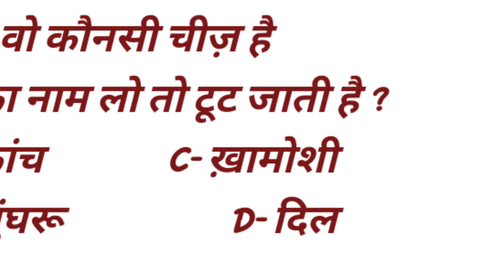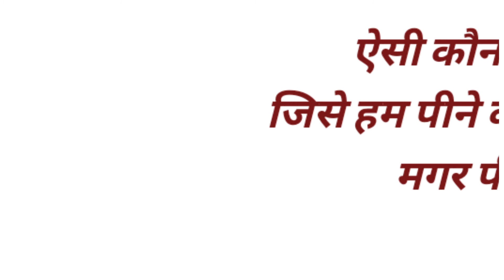10 मजेदार व ज्ञानवर्धक पहेलियाँ | Paheliyan in hindi | Quiz Test | IPS | UPSC | interesting facts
10 मजेदार व ज्ञानवर्धक पहेलियाँ | Paheliyan in hindi  | Quiz Test | IPS | UPSC | interesting facts

10 मजेदार और ज्ञानवर्धक पहेलियाँ | Intresting Paheliya With Answer | Dimagi Paheliya For Kids | Riddles in Hindi

🌟If you like my video Please give me a 👍(It's free).It is just a click for you but for me it is a token of Motivation and Love
🌟Make a shower of your valuable COMMENTS to me so that I can made such type of videos for you all

My channel presents Riddles, Puzzles, Brain teasers, tests,Trivia, Quizzes, Brain Games and Art and Craft, Also MUCH MUCH MORE!

Let's Learn and Fun with Me

🙏🙏Heartiest thanks to all who give their precious time to my video.☺️

Music used in this video is taken from you tube audio gallery.Named Fluety Funk

Thank you dear for providing us such a melodious music